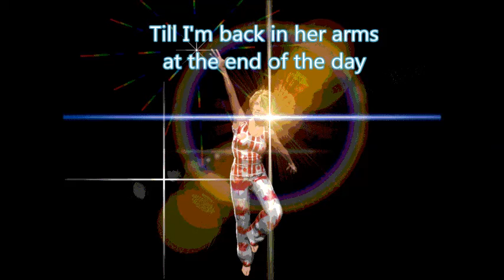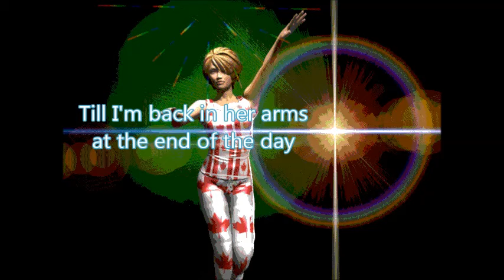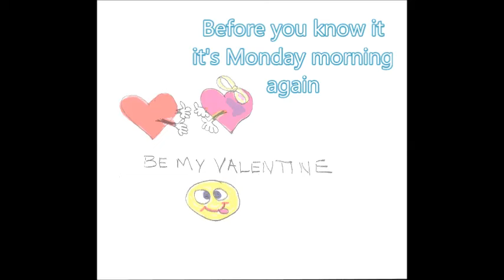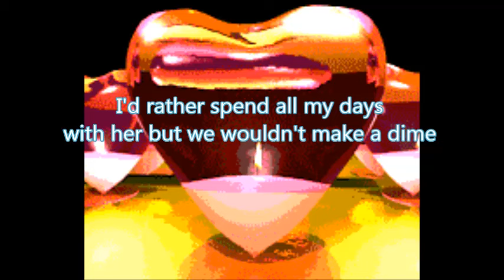David Allan Perrin My Valentine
I wrote the song for valentines day :)